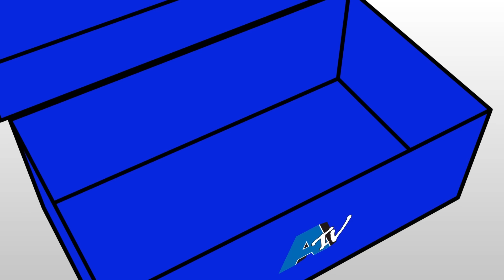【NIKE/ASICS/PUMA】Above The CloudsやAIR MAX DN新作など海外ブランドコラボの発売ラッシュ【WEEKLY RECOMMEND】-atmos TV-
オーストラリア発のセレクトショップ
Above The Cloudsや韓国発のSAN SAN GEAR
英国発のsize?など海外ブランド＆ショップのコラボが多数発売！

【目次】
00:00 OP
00:35 NIKE LD-1000 SP 紹介
01:23 PUMA SCOOT ZEROS RETRO 紹介
02:29 KEEN HYPOWSER CRUSH BACK/JASPER WP 紹介
05:01 Above The Clouds × ASICS GT-2160 紹介
06:18 SAN SAN GERA × ASICS GEL-TERRAIN 紹介
08:09 size? × NIKE AIR MAX DN SP 紹介
09:25 エンディング

【商品詳細】

9月4日(水)発売
NIKE LD-1000 SP
PRICE : ¥13,530-(tax included）
SIZE : 23.0cm〜29cm,30cm

抽選期間：2024年8月29日(木) 9:00 ~ 2024年9月3日(火) 8:59

9月6日(金)発売
PUMA SCOOT ZEROS RETRO
PRICE : ¥16,500-(tax included）
SIZE : 26.0cm〜29.0cm,30.0cm

抽選期間：2024年8月30日(金) 10:00 ~ 2024年9月5日(木) 8:59

9月4日(水)発売
KEEN JASPER WP
PRICE : ¥17,380-(tax included）
SIZE : 23.0cm~25.0cm,26.0cm~29.0cm

商品ページはこちらから↓
(1029644)

9月4日(水)発売
HYPOWSER CRUSH BACK
PRICE : ¥14,300-(tax included）
SIZE : 26.0cm~29.0cm

9月6日(金)
ASICS GT-2160 ABOVE THE CLOUDS
PRICE : ¥19,800-(tax included)
SIZE : 24.0cm〜29.5cm

9月6日(金)発売
PRICE : ¥19,800-(tax included)
SIZE :26.0cm～29.0cm

9月6日(金)発売
ASICS GEL-TERRAIN SAN SAN GERA
PRICE : ¥22,000(tax included)
SIZE : 25.5cm〜29.0cm

9月6日(金)発売
PRICE : ¥22,000(tax included)
SIZE : 25.5cm〜29.0cm

9月6日(金)発売
PRICE : ¥22,000(tax included)
SIZE : 24.0cm〜29.0cm

9月3日(火)発売
AIR MAX DN SP
PRICE : ¥21,230(tax included)
SIZE : 23.0cm〜29.0cm,30.0cm